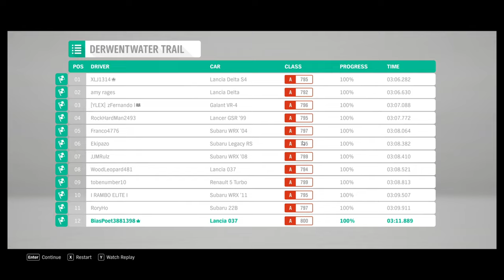Froza Horizon 4 Gameplay | DERWENT WATER TRAIL | Part - 01